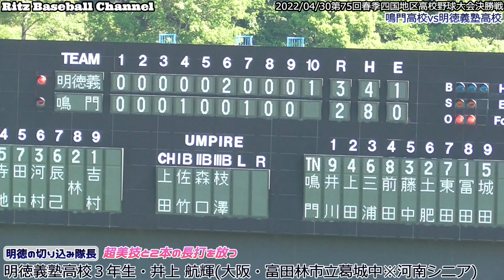【≪明徳の切り込み隊長≫明徳の三拍子揃った1番打者が攻守に大活躍！/第75回春季四国地区高等学校野球大会 決勝戦】2022/04/30明徳義塾高校・井上 航輝(大阪・富田林市立葛城中※河南シニア)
外野手　168センチ61キロ　右・右

@徳島県徳島市・むつみスタジアム(両翼100m/中堅116m)

【高校野球】鳴門33年ぶり３度目Ｖ、明徳義塾を延長14回タイブレークで破る
鳴門が３３年ぶり春の四国大会を制す　明徳義塾に延長14回サヨナラ勝ち

天候/晴れ
13時時点 16.8℃　湿度44% 　風速2.4m